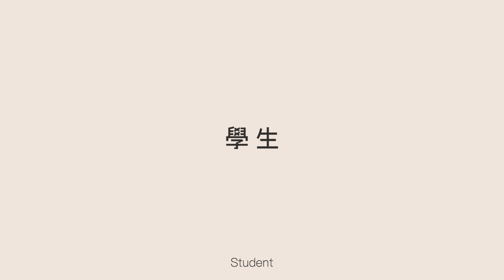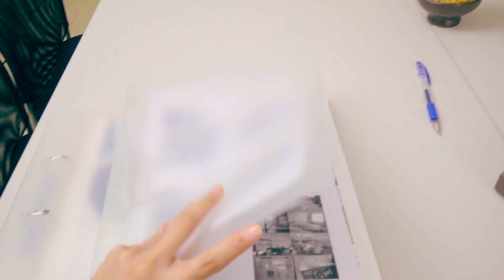【臉部平權-行動篇】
【走到這一步，需要多少 勇敢 & 支持？】

為了走在陽光下，
挺身站在眾人的面前，
坦然面對異樣的眼光，
他/她，
歷經了無數次的清創和重建手術、
復健的痛、旁人的言語、異樣的眼光…

0517你我一起，用行動支持臉部平權！